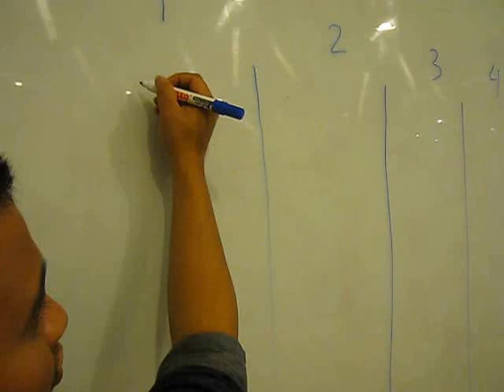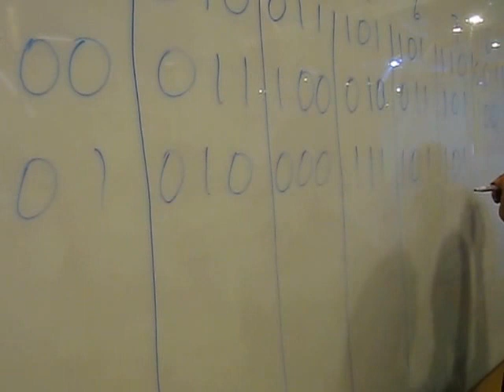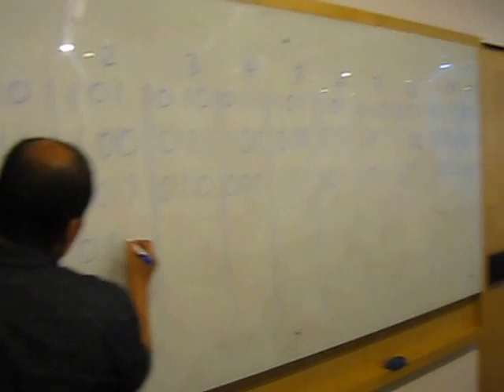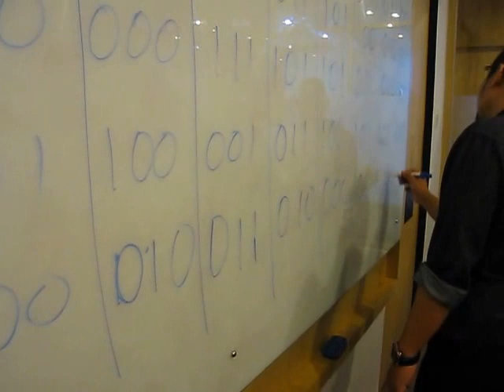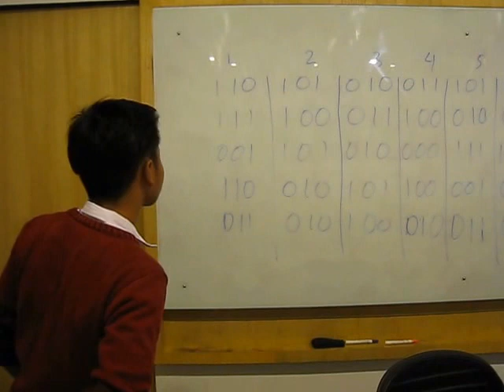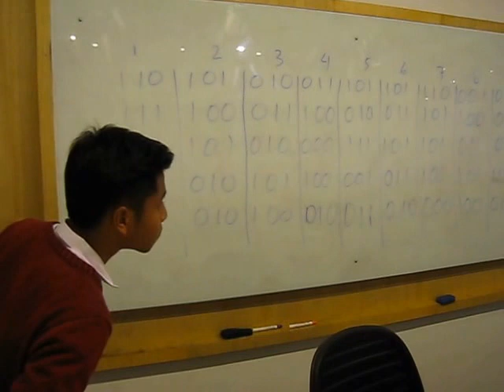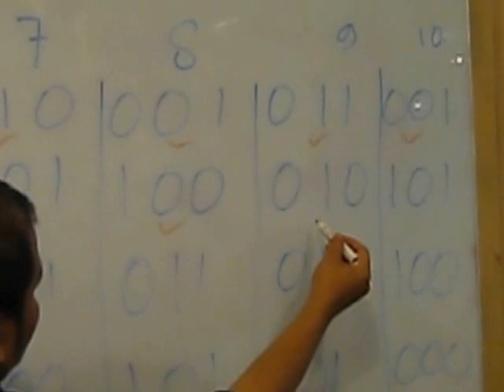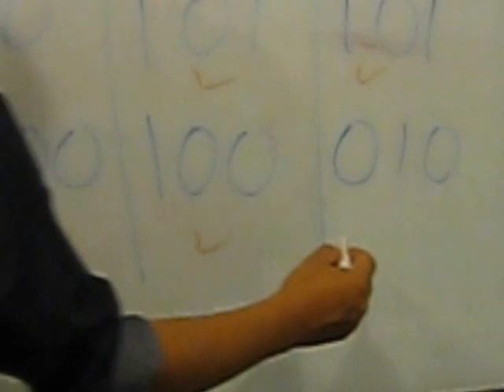Memory Retention Part I- Binary Digits